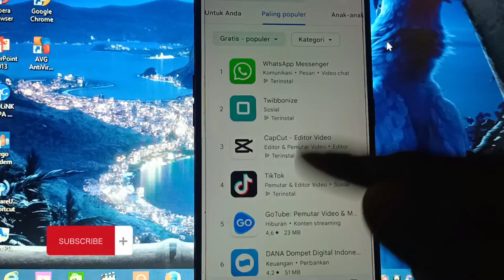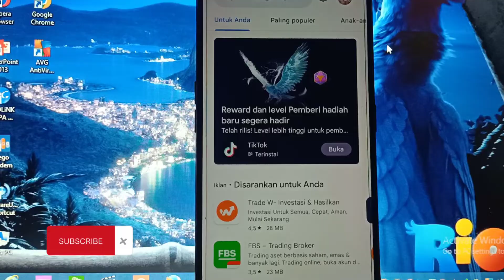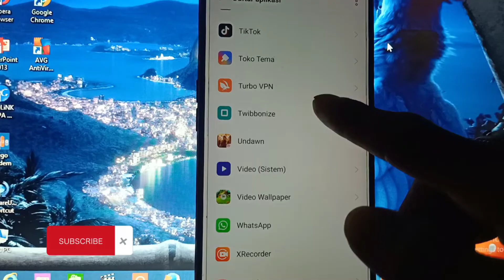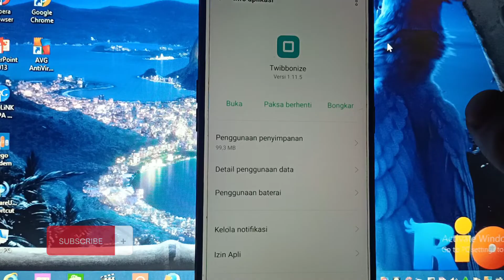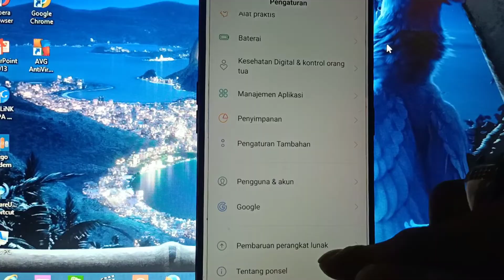Cara Mengatasi Twibbonize Tidak Bisa Di Buka